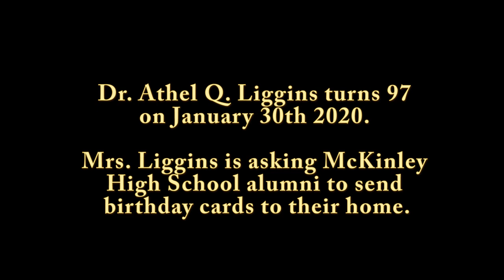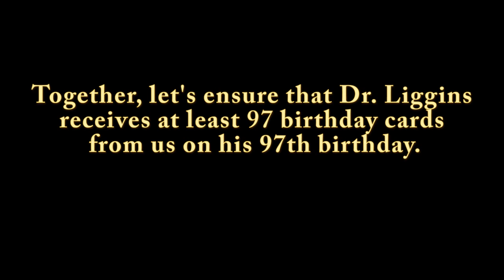An interview with Dr. Athel Q. Liggins, former principal of McKinley Tech High School in Wash DC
Dr. Athel Q. Liggins turns 97 0n January 30th 2020. Mrs. Liggins is asking alumni to send birthday cards to their home. The information is listed below. Dr. Liggins is rehabbing, Sunrise Assisted Living of Silver Spring.

Athel Q. Liggins
18 Underwood Place,N.E.